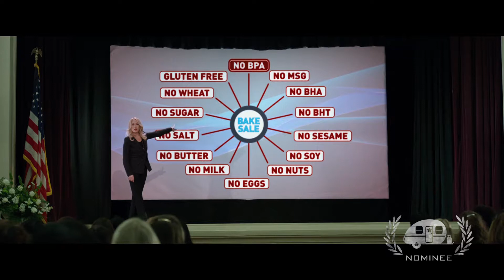Bad Moms “Play Date Red” Nominee Best Comedy GTA18 (2017)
STX Entertainment, Trailer Park, Inc.